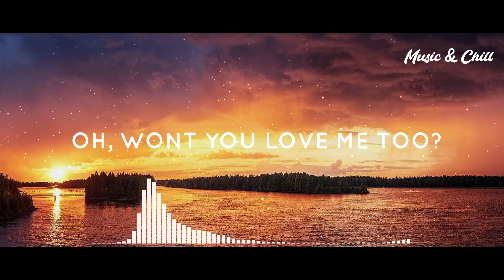Jae K - Bloom 🎤 Lyrics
Written & Performed by: Jae K
Produced, Mixed and Mastered by: NJS

🎤 Lyrics

Babygirl I'm fallin'
Everytime you walk inside the room
You fill the scent with your perfume, yeah
Do you even notice?
After all the things that you've been through
You still pop out like you're in bloom, yeah

As you walk inside you had me faintin'
You got me turnin' lookin at you every step you takin'
I don't really got time for love
But I'll make an exception for you
I don't wanna keep on waiting
Let me show you what you've been missin'
Without me beside you at night
I'll dive right in, let me give it to you right
Right, let me swipe up to the right
I'm hopin' that we match so you could see that I'm the right -- one for you
Let me make you my boo, I'll let you see right thru
Oh, won't you love me too?
Cuz I'm trynna give it all to you, ain't never stressin'
I'll leave it all behind for you, ain't no second guessin'
Now please believe me everytime I say I love you
Everytime I say I want you
Everytime I say I got you cuz